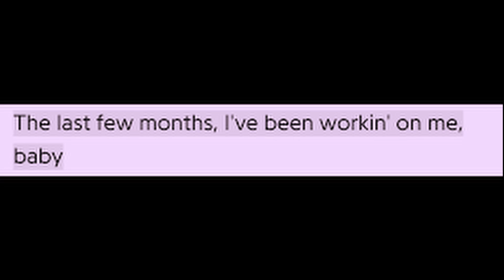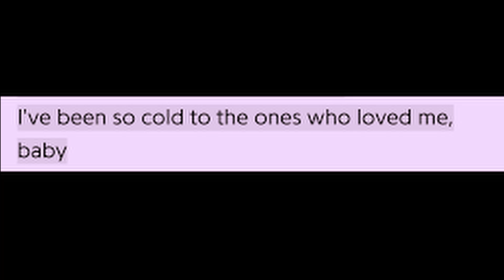The Weeknd feat. Jim Carrey - Out Of Time (Chopped And Screwed)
Snap: Josh Keeley

let me know whatcha think down below

Music
SONG
Out of Time
ARTIST
The Weeknd
ALBUM
Out of Time
LICENSES